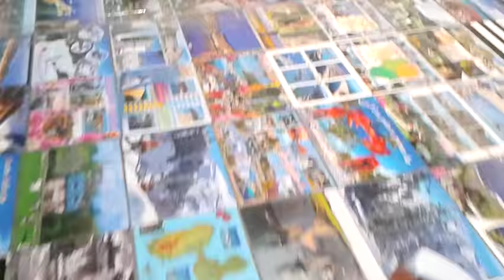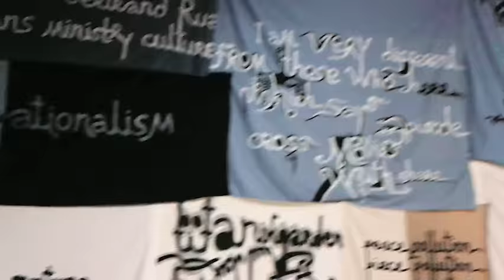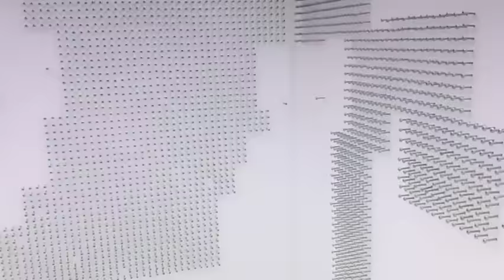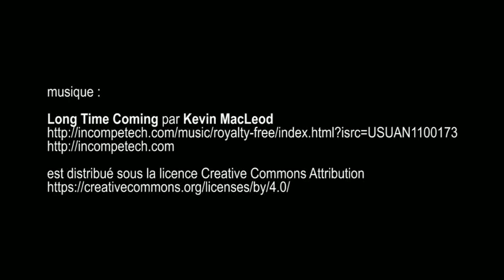Michel Houellebecq, rester vivant, et autres, Palais de Tokyo - Paris août 2016